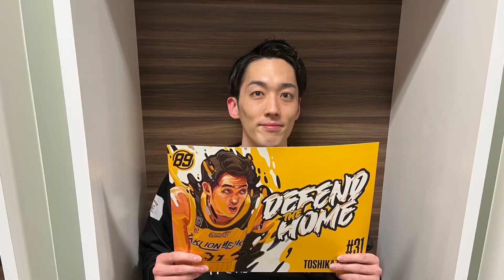ありがとうトシ!